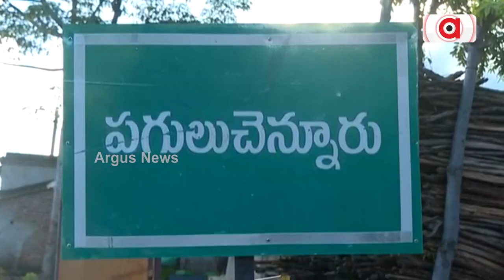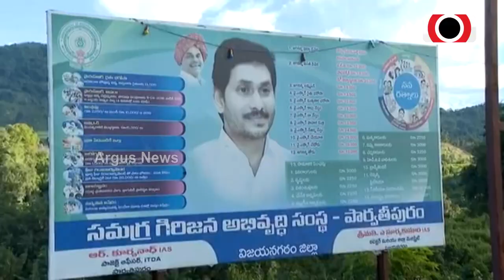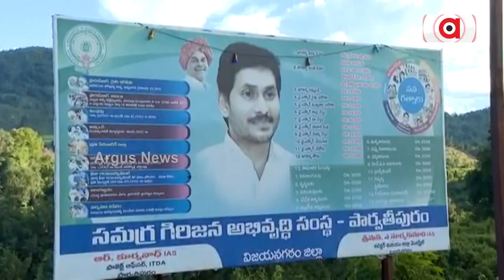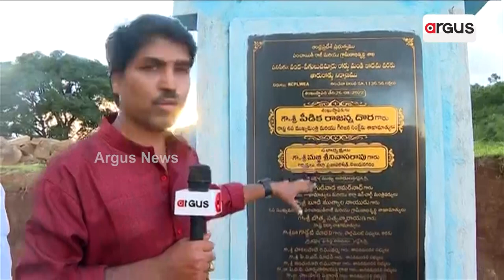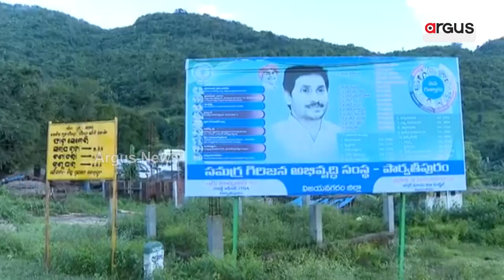ଓଡ଼ିଶା ଆନ୍ଧ୍ର-ସୀମାରେ ଆନ୍ଧ୍ର ମୁଖ୍ୟମନ୍ତ୍ରୀଙ୍କ ସାଙ୍ଘାତିକ ପ୍ଲାନ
ଓଡ଼ିଶାର ଖଣି ପାଣିକୁ ଦଖଲ ପାଇଁ ଭାଷା ଓ ଧର୍ମକୁ ଅସ୍ତ୍ର କରିଛି ଆନ୍ଧ୍ର
ଲୋକେ ଓଡ଼ିଆ ଜାଣି ବି ଆନ୍ଧ୍ରର ଯୋଜାନରୁ ବଞ୍ଚିତ ହେବା  ଭୟରେ କହୁନାହାନ୍ତି । ଯାହାର ପୁଳାପୁଳା ପ୍ରମାଣ କଏଦ କରିଛି ଅର୍ଗସ୍ ନ୍ୟୁଜର କ୍ୟାମେରା। ଦେଖିବା ଫଗୁଣ ସିନେରୀ  ଓ ଫାଟୁ ସିନେରୀରୁ ଆମରର ଗ୍ରାଉଣ୍ଡ ରିପୋର୍ଟ ।